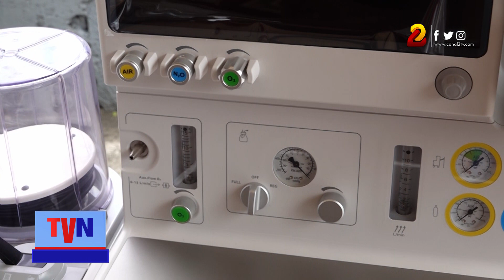Modernas máquinas de anestesia son distribuidas a nivel nacional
Inició la distribución de las máquinas de anestesia a las diferentes unidades de salud a nivel nacional, equipos de alta tecnologías adquiridas por el Ministerio de Salud que ahora son puestas al servicio de la población desde los quirófanos en los hospitales.